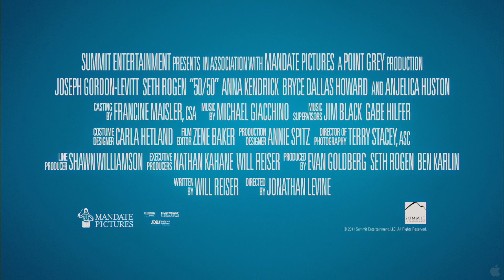50_50 - Trailer (HD 1080p)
50_50 - Trailer (HD 1080p)